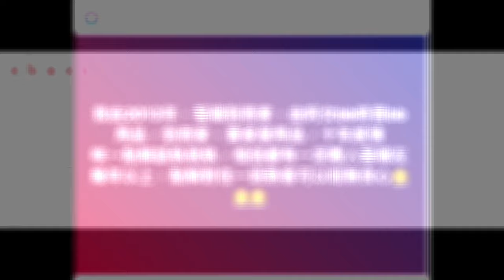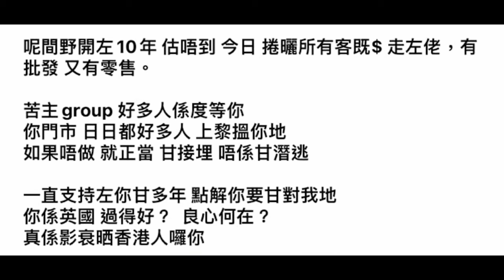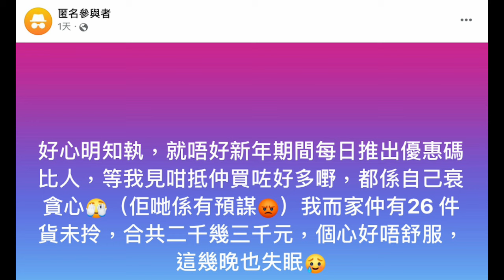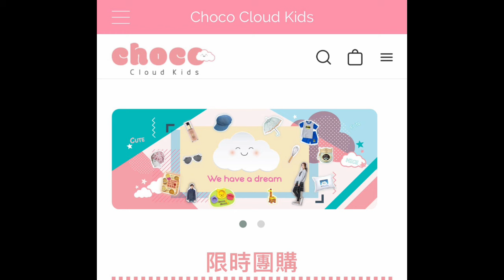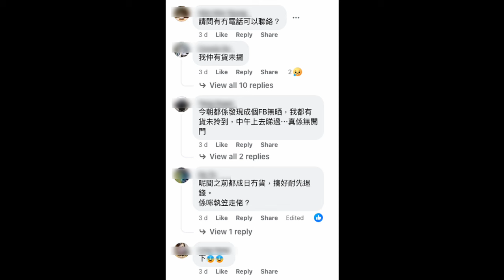有初心無良知！嬰兒代購公司疑預謀捲款「著草」移英買定樓，苦主群痛罵無良心